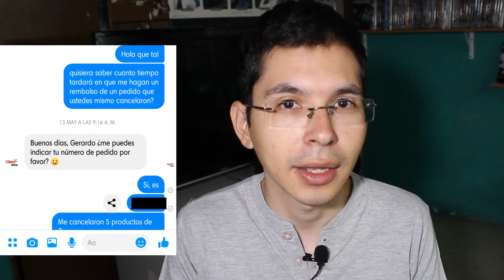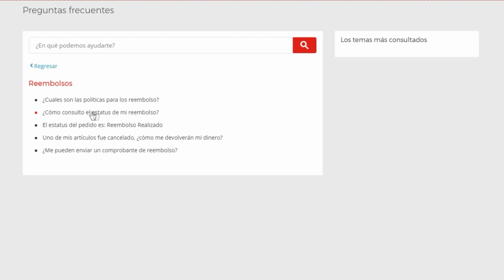Mi EXPERIENCIA al comprar en Claro-shop por PRIMERA VEZ